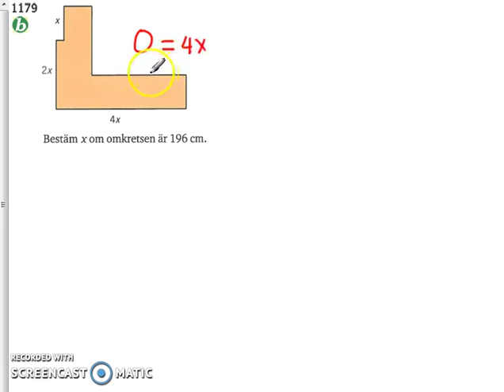Matematik 5000 - Ma 2a - Kapitel 1 - Ekvationer - 1179